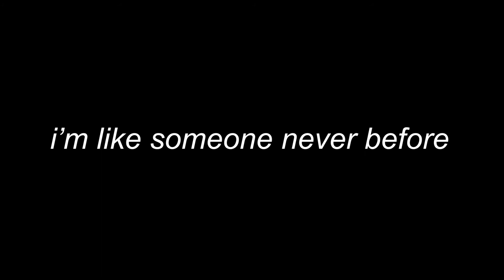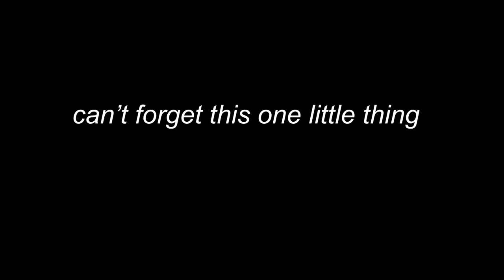Run up a Sack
Still have too much time on my hands